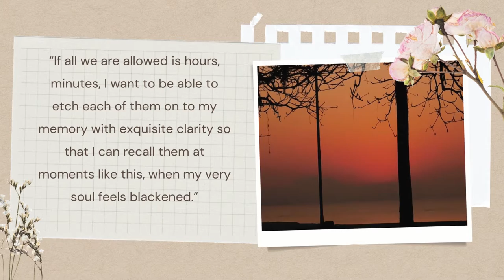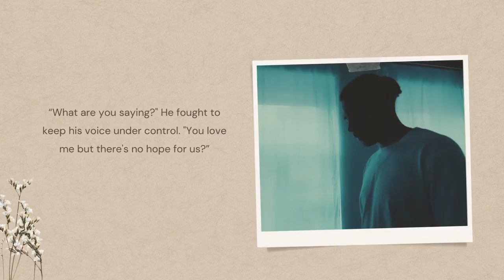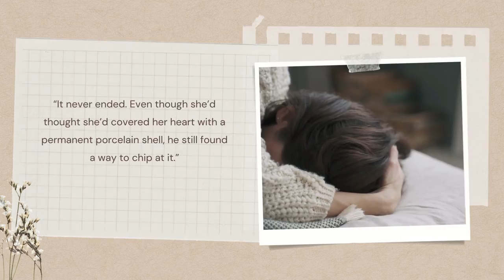The Last Letter from your lover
The Last Letter from your Lover - Jojo Moyes

“Know that you hold my heart, my hopes, in your hands.”
“Somewhere in this world is a man who loves you, who understands how precious and clever and kind you are. A man who has always loved you and, to his detriment, suspects he always will.”
“I was once told by someone wise that writing is perilous as you cannot always guarantee your words will be read in the spirit in which they were written.”
“If all we are allowed is hours, minutes, I want to be able to etch each of them on to my memory with exquisite clarity so that I can recall them at moments like this, when my very soul feels blackened.”
“To have someone out there who understands you, who desires you, who sees you as a better version of yourself, is the most astonishing gift.”
“Their eyes met, and in those few silent moments, he told her everything. He told her that she was the most astonishing thing he had ever encountered. He told her that she haunted his waking hours, and that every feeling, every experience he had in his life up to that point was flat and unimportant to the enormity of this. He told her he loved her.”
“Take him to you, if you must, my love, but don’t love him. Please don’t love him.”
“That evening she glowed. She gave off a vibration of energy that he suspected only he could detect. Do I do this to you?, he wondered, as he watched her eat. Or is this just the relief of being out from under the forbidden eye of that husband of yours?”
“What are you saying?" He fought to keep his voice under control. "You love me but there's no hope for us?”
“...there was another way to live. A way that did not involve anesthetizing yourself. A way that did not mean you lived your whole life as an apology for who you were.”
“When you looked at me with those limitless, deliquescent eyes of yours, I used to wonder what it was you could possibly see in me. Now I know that is a foolish view of love. You and I could no more not love each other than the earth could stop circling the sun.”
“He will be out there, living his life to the full, when she seems to have put hers perennially on hold.”
“It never ended. Even though she’d thought she’d covered her heart with a permanent porcelain shell, he still found a way to chip at it.”

The purpose of this channel is to encourage reading of books that inspires the soul.